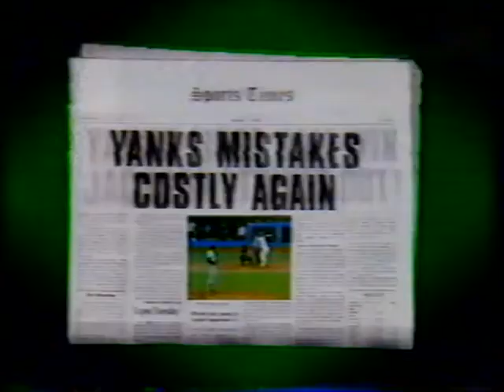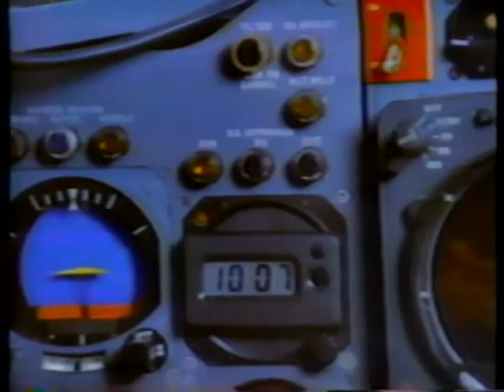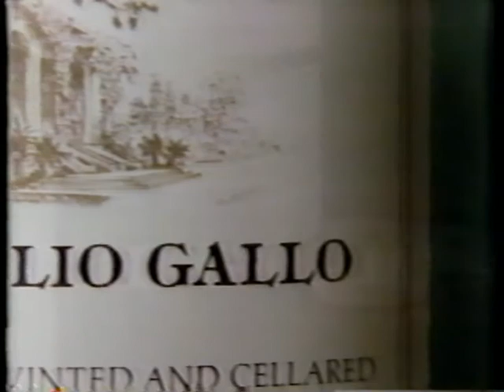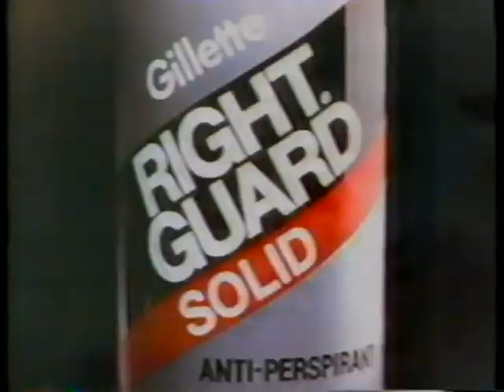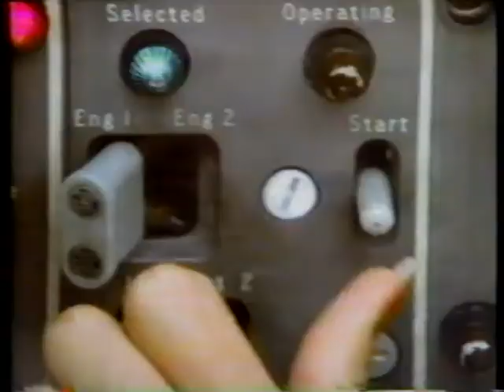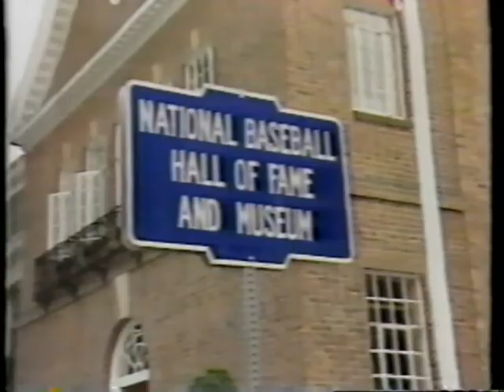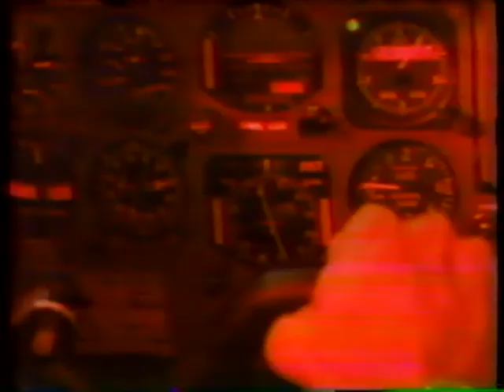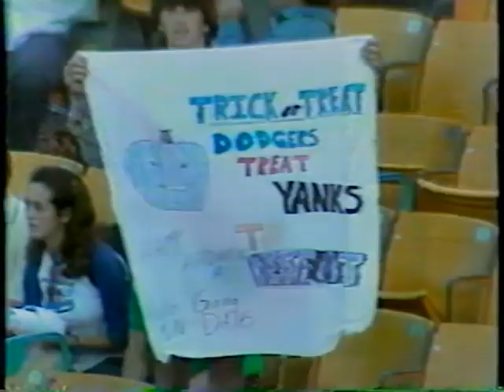New York Yankees at Los Angeles Dodgers, 1981 World Series Game 5, October 25, 1981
On October 25, 1981, the New York Yankees played the Los Angeles Dodgers at Dodger Stadium in Los Angeles, California in Game #5 of the 1981 World Series.  Ron Guidry started for the Yankees against Jerry Reuss for the Dodgers.